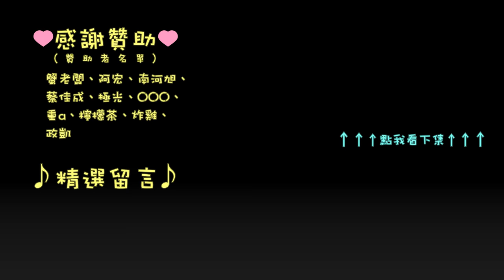千鳥「虹彩 6 號 情境訓練」擬真 06 保護任務目標 - 剩 50 點生命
06-3 保護任務目標 - 通關時剩 50 點生命